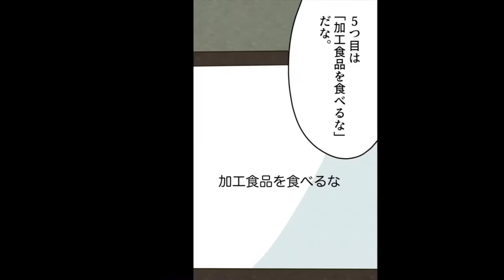加工食品を食べるな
【漫画】あなたの体は9割が細菌【要約_アランナ コリン】